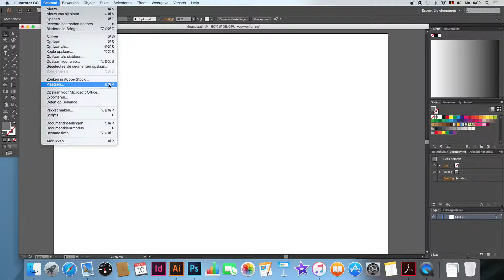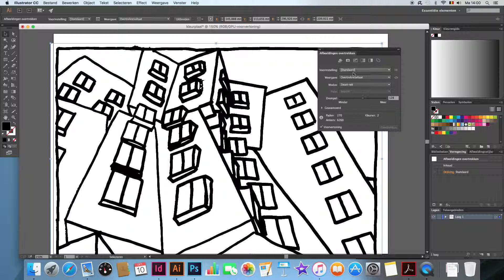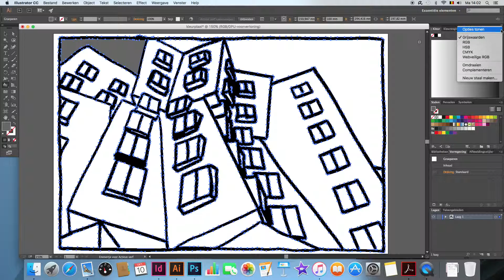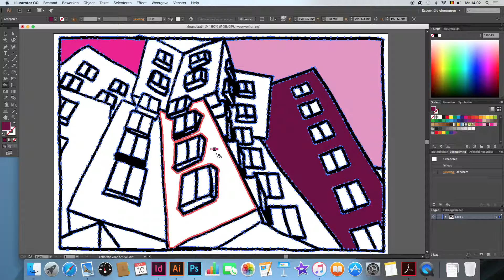Kleurplaat maken in illustrator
Hoe maak ik een kleurplaat (actieve verf) in illustrator?